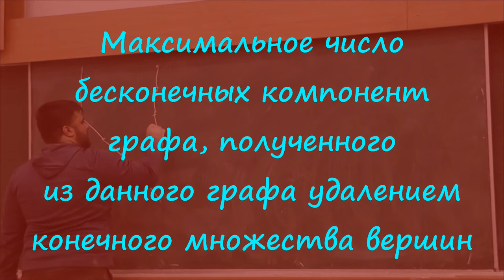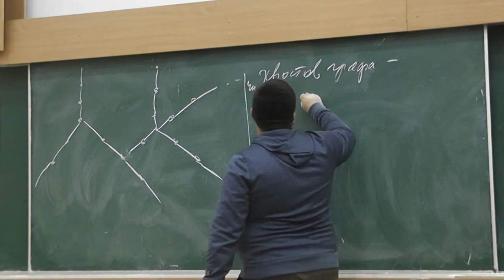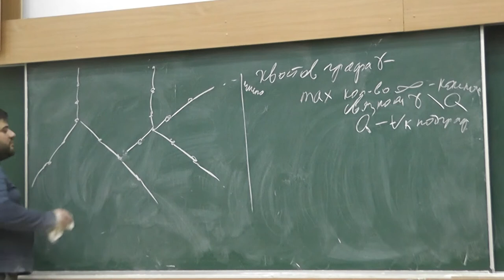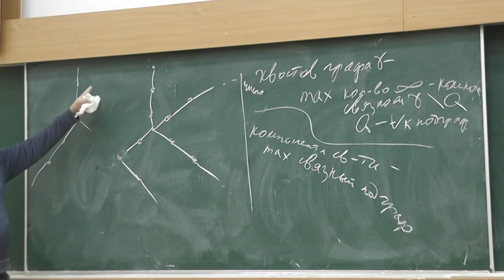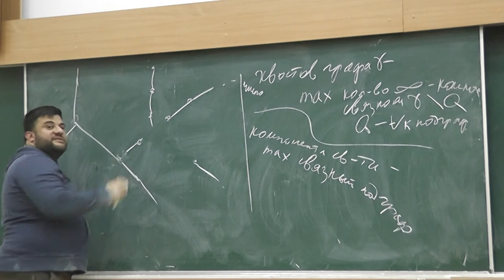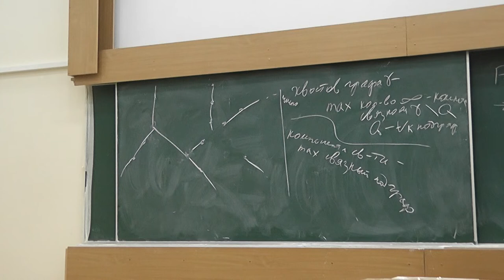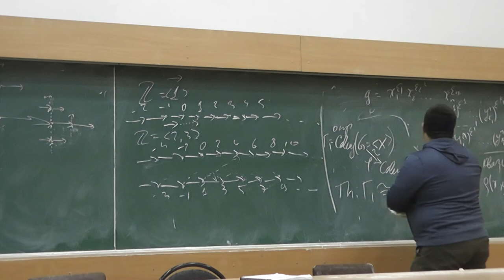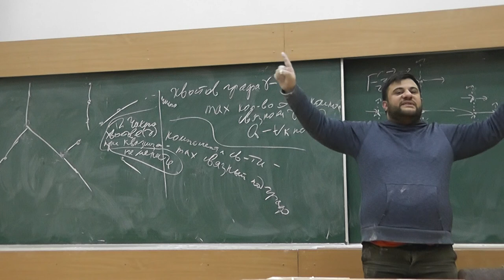6 Максимальное число бесконечных компонент графа, полученного из данного удалением нескольких вершин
Если степени всех вершин графа G конечны и некоторый его хвост при квазиизометрии переходит бесконечным множеством A своих вершин в один из хвостов образа графа G, другим  бесконечным множеством вершин B — в другие хвосты, а конечным подмножеством C — в вершины, отделяющие хвосты образа графа G один от другого, то сколь угодно далеко от C найдутся соседние вершины, одна из которых из A, а другая из B. Расстояние между их образами может быть сколь угодно велико, а это противоречит квазиизометричности.